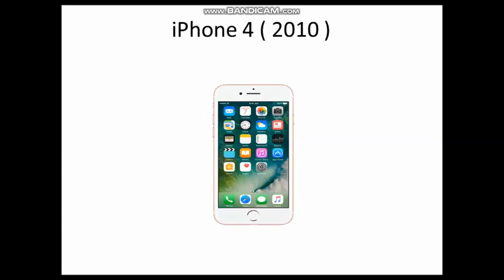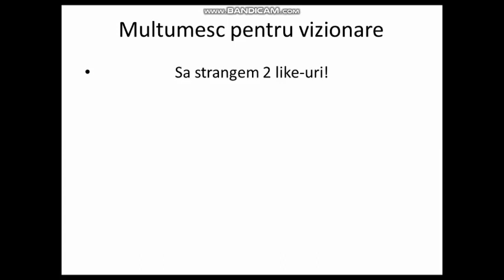Evolution Of iPhone 2007 - 2018 pls desc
Am revenit cu videoclipuri pe canal!